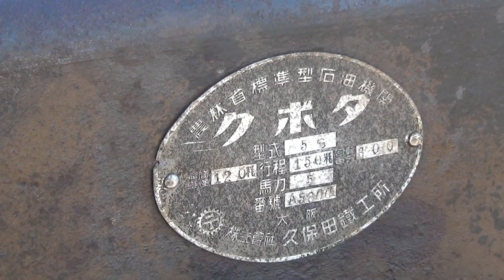旧い農業用エンジン クボタ石油発動機 5S形 澤藤BS 1回転マグネトー 5馬力 岐阜発動機運転会20191201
【ブログ】
日本発動機士会 発動機士タナボタクボタの旅